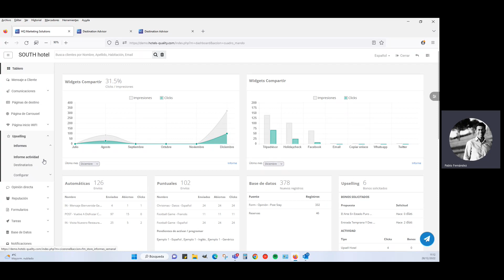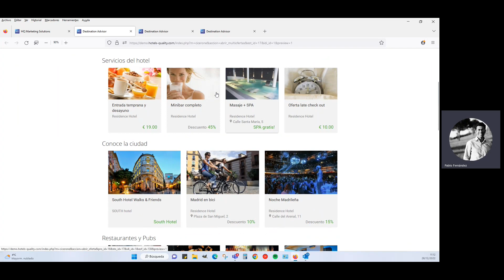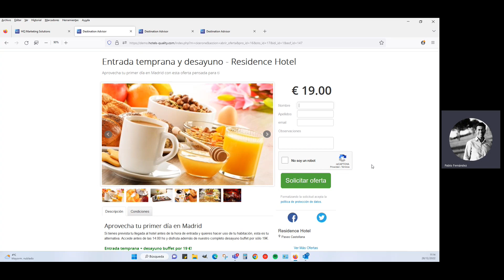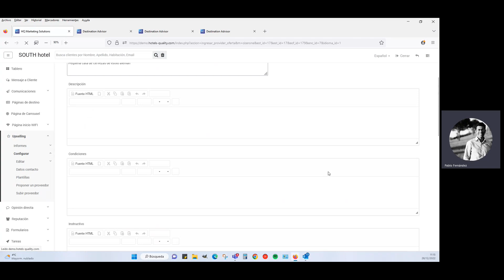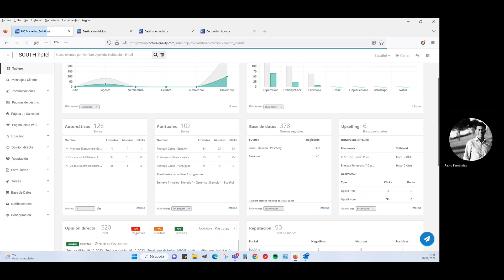Demo Upselling 20221228 OfiHQ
Solución de Marketing Directo
Funcionalidad - Upselling
Español
Hotels Quality - Ofimática TSS